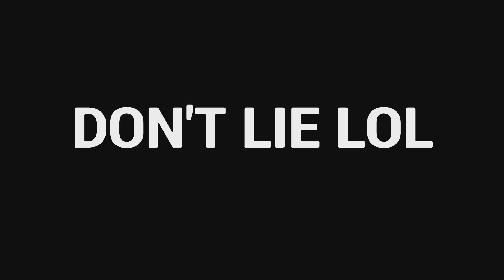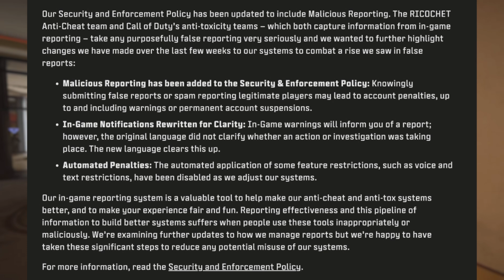Activision is LYING about Call of Duty ANTI-CHEAT!! (100% UNSAFE!)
Activision 100% does NOT care about hackers or your safety in Call of Duty. These new updates to their ricochet anti-system system will not be effective. Hackers and cheaters will just keep making new accounts after getting banned. What do YOU think of this mess?

0:00 Activision does NOT care about your safety!!
0:43 Activision’s NEW Ricochet Anti-cheat MAJOR changes
3:28 Do NOT believe the lies from Activision!!